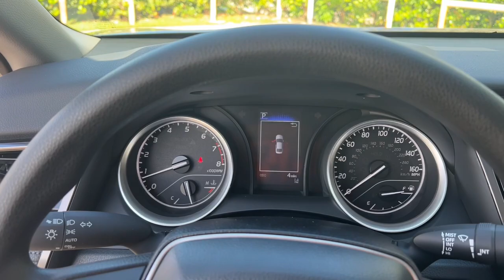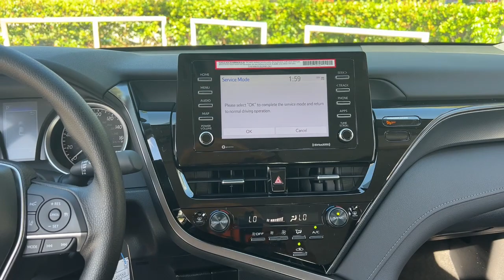2024 Toyota Camry Fort Lauderdale, Coconut Creek, Hollywood, Tamarac, Coral Springs, FL N213389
New 2024 Toyota Camry LE available in Fort Lauderdale, Florida at Lipton Toyota. Servicing the Fort Coconut Creek, Hollywood, Tamarac, Coral Springs, FL area.

Lipton Toyota
1700 W Oakland Park Blvd

Gray 2024 Toyota Camry LE FWD 8-Speed Automatic 2.5L I4 DOHC 16V Blk Fabric Cloth.brbr28/39 City/Highway MPGbrbrbrLipton Toyota is proud to have served South Florida for over 30 Years. Customers may be eligible for more rebates and incentives. Please see dealers for details. Price includes All Available Incentives$1000 - SETF APR Cash . Exp. 12/05/2023